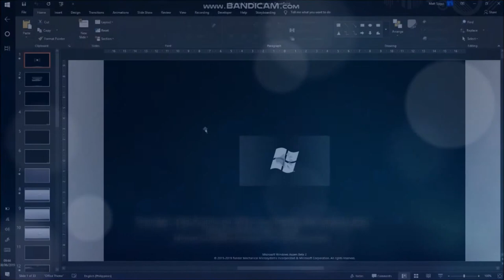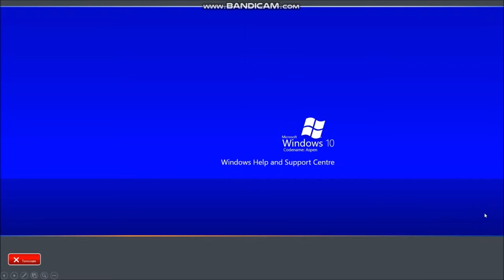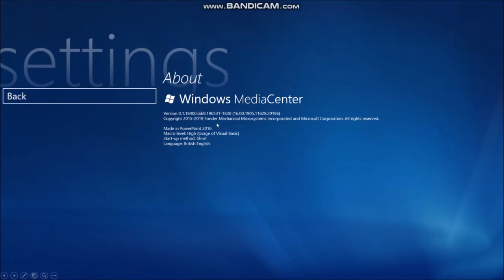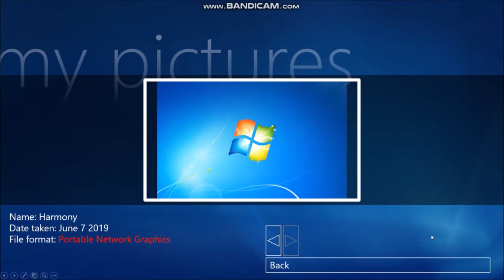Microsoft Aspen the PowerPoint OS | Demo 1: the Windows Media Centre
This is the Microsoft Aspen I was talking about in the last video.

The only thing that I had developed at this point was just the Media Centre. So sorry for the short duration of this video.

I have finally installed a temporary copy of Office, but I still need to activate it to make it permanent. Lol